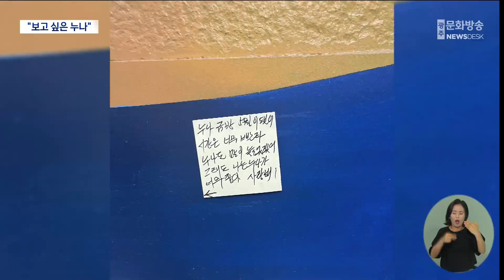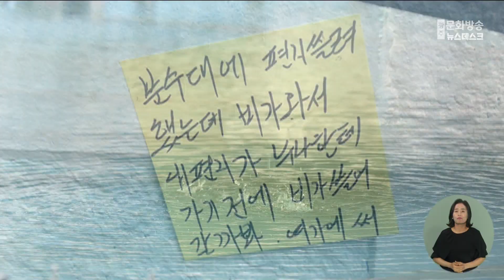40년 지나도 못 잊어..그리운 누나에게 남긴 메모 (뉴스데스크 2024.5.7 광주MBC)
(앵커)
5.18 당시 숨진 누나를 그리워하는 글이
최근 광주의 한 지하철 역에 붙었습니다.

5.18 민주화운동이 일어난 지
40년이 넘었지만,

유족들의 가슴에 새겨진 한은
어쩌면 더 커졌는지도 모르겠습니다.

천홍희 기자입니다.

(기자)
5.18민주화운동 당시
마지막 전투가 벌어졌던 옛 전남도청입니다.

이곳에 있는 문화전당역 3번 출구에
최근 메모지 9장이 붙었습니다.

"벌써 5월이 됐다"며 시작한 글에는
5.18민주화운동 당시
숨진 누나를 그리워하는 마음이 담겼습니다.

자신을 58살 남성이라고 밝힌 글쓴이는
"누나 때문에 결혼도 못 했다"며
누나는 하늘에서 시집을 갔는지 묻습니다.

5.18 당시
"누나가 나가는 걸 말리지 못해
지금도 후회한다"는 대목에서는

수십 년이 지나서도
누나를 잊지 못하는
동생의 애절한 마음이 드러납니다.

글쓴이는 "많은 사람이 희생을 기리며
누나를 생각한다"며
"누나한테 편지가 가기 전에
비가 쓸어 갈까 봐 여기에 쓴다"고
글을 마무리했습니다.

지난주 초쯤 붙은 것으로
보이는 이 메모지들은
연휴 때 내린 비로 지금은 사라졌지만,

이 글을 읽은
시민들이 남겼던 메모지는
아직 남아있습니다.

518 때 숨진 누나를
그리워하는 메모를 본 시민들은
518 희생자를 추모하는 답글을
남기기도 했습니다

시민들은 "누나분이 하늘에서
동생분 웃는 모습을 기대할 것"이라며
글쓴이를 응원했고,

또 다른 시민은
"나라와 광주를 사랑하셨던 희생자분들을
잊지 않고 찾아왔다"며 오월 영령들의 넋을 기렸습니다.

* 박우리 / 광주 서구 쌍촌동
"지금의 저라면 상상도 못할 것 같고,
그분들이 있었기에 저희가 지금 자유롭게
공부도 하고 꿈을 꿀 수 있다고.."

오월어머니집에서도
시민들이 남긴 메모를 보고
답글을 달았습니다.

수십 년의 세월이 흘렀지만
유족들의 마음에는
풀리지 않는 한이 있다며
매년 더 나은 5월을 꿈꾼다고 말합니다.

* 김형미 오월어머니집 관장
"저도 (5.18) 당시 오빠가 대학교 1학년이었는데
정말 저의 일 같아서 눈물이 나려고 그러고,
어떤 마음으로 광주를 찾아와서 저 작지만, 저 쪽지를 붙였을까.."

5.18 항쟁이 일어난 지 어느덧
44년이라는 세월이 훌쩍 지났지만
아픔을 잊지 못한
오월 유가족과 광주 시민들에겐
그 세월이 무색하게 느껴지고 있습니다.